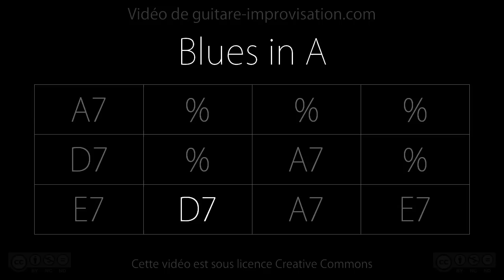Blues in A (90bpm) : Backing track - drums/bass only